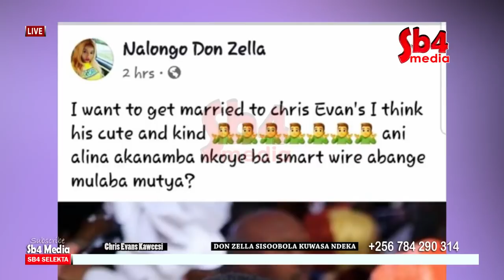DON ZELLA NVAKO SISOBOLA KUWASA CHRIS EVANS ALABUDDE ZELLA NZE JAAJA WANGE YASALAWO -SB4 MEDIA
DON ZELLA NVAKO SISOBOLA KUWASA CHRIS EVANS ALABUDDE ZELLA DON ZELLA NZE JAAJA WANGE YASALAWO